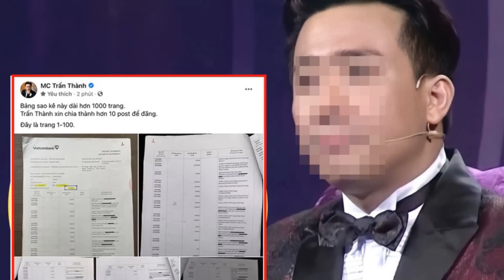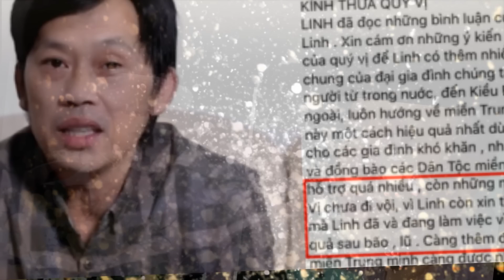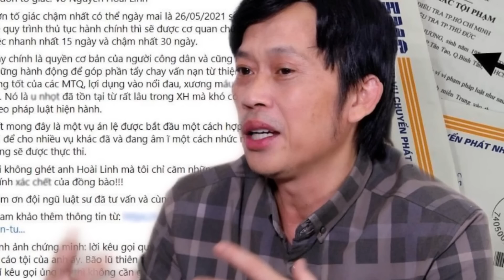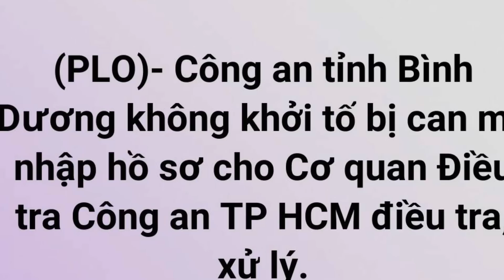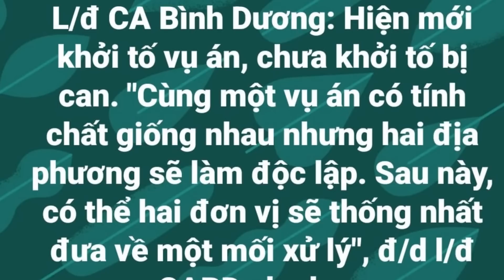💥TIN VUI LỚN: BÀ HẰNG CHO THỦY TỀ -HỒ SĨ NIÊM NẾM TRÁI ĐẮNG,BCT ĐANG CHUẨN BỊ THULƯỚI- VẬY LÀ ĐÃ RÕ